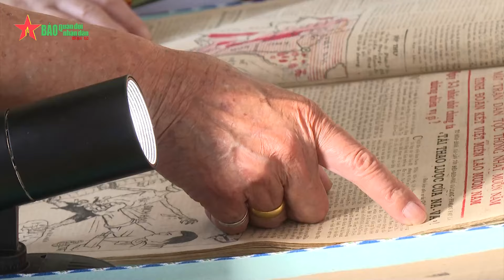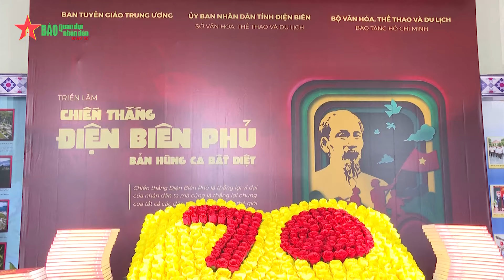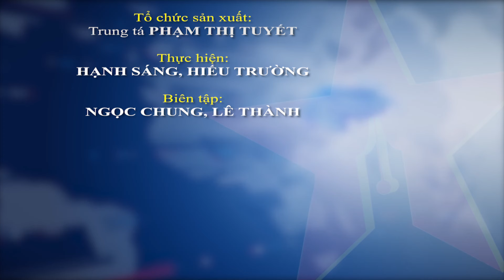Khẳng định ý nghĩa lịch sử và tầm vóc thời đại của Chiến thắng Điện Biên Phủ - Báo QĐND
Báo QĐND - Sáng 11-4, tại TP Điện Biên Phủ, tỉnh Điện Biên, Bộ Quốc phòng chủ trì, phối hợp với Ban Tuyên giáo Trung ương, Bộ Công an, Học viện Chính trị quốc gia Hồ Chí Minh và tỉnh Điện Biên, tổ chức Hội thảo khoa học cấp quốc gia với chủ đề “Chiến thắng Điện Biên Phủ với sự nghiệp xây dựng và bảo vệ Tổ quốc Việt Nam xã hội chủ nghĩa”.